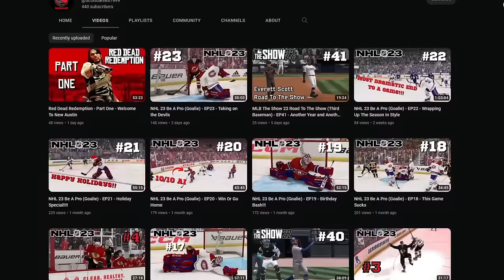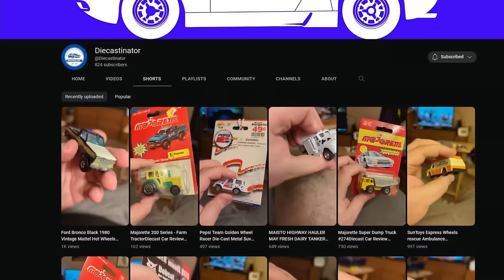Mission by Mission: Grand Theft Auto V | The Game Vault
Patrons:

Delonta Blaine
UziMontana
Wayne Curtin
Javier García
Tarrell Bethea-Butcher
BobcatRacer
Jammer1003
KingGta15
Jason Moreno
Powerjugs
Shane Henry
Joey Willman
Wynter
Gjeggi `
Grant Cameron
Agentdarius
Shirley Rougely
Grywlf
Tyabus
Adam Greene
Andre Shields
Thrax30
baxterkangaroo
Jamie the Racc
J B
thebosscamacho
Smarties
Osy
Sarcastic-Sulfur
ChuckK45
Diecastinator
Tempest
Outlaw-TV
Zoltan
Arthur Jones
Alex Bauman
Jesse Overlord
Maxwell Wrestling
Joshua Willmott
Ezra Hambrick
CRWolf
Mason Colin
Keyless Baton
Donovon Swartz
Aerys Oblivion
Croatianguy420
Juusto87
Jacob Robison
Michael Mercado
Eoin Harmon
JohnJeezy
Perry Smarts
Ilidio Rodrigues
Naean H.F. (Nez Man)
GreyMaster01
Rogue Raccoon
Danyael Gregory
BubbaBabyK
John marston
Joshua Austin-Rivers
Amuro Ray
Alex Concepcion
Alex Vidal
Kenny Molloy

Chapter Times: